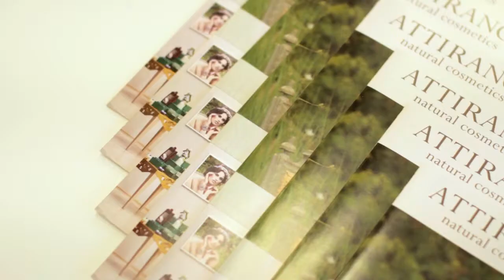Attirance Natural Cosmetics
Attirance is experienced manufacturer of natural cosmetics from Latvia (EU). Established in 2003, the company has developed more than 400 unique products with charming design and wonderful selection of fragrances. Inspired by the beauty of Provence, our goal was to create natural cosmetics that combine expression of feeling beautiful and harmonious.